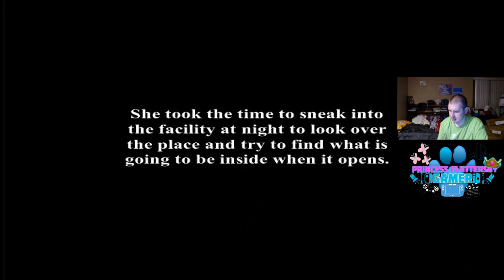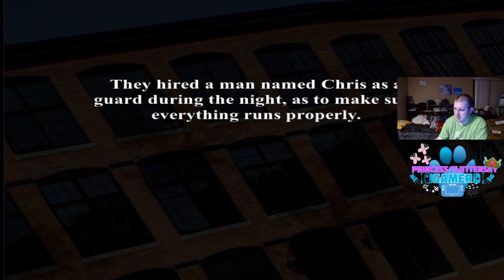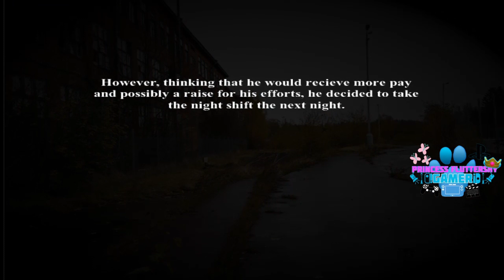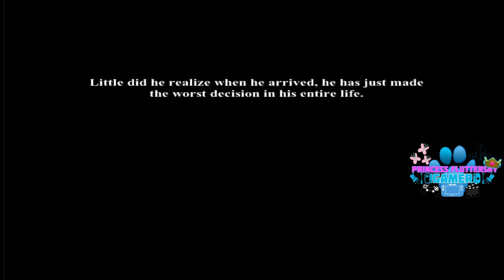POKEMON IS AFTER A POKEMON HATER.